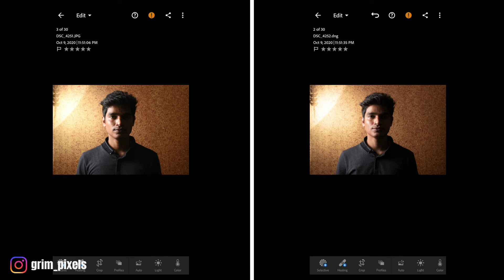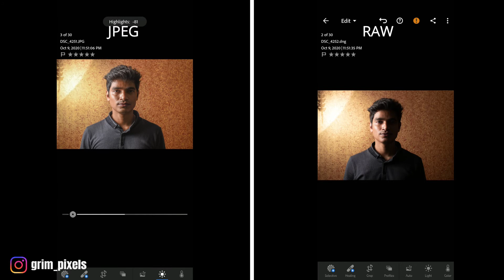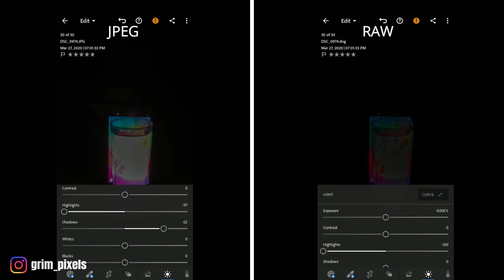RAW vs JPEG- in HINDI || INSTANTLY make your PHOTOS BETTER || MOBILE PHOTOGRAPHERS, pay ATTENTION!!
Confused whether to shoot in RAW or JPEG?? Watch this video and learn the benefits of shooting RAW with EDITING EXAMPLES.

Hello, good people of the internet, my name is Nurjaman. Hope you all are doing good. In this video, I share with you the difference between RAW file format and JPEG file format and explain the benefits of shooting in RAW format. Beginner DSLR photographers and MOBILE PHOTOGRAPHERS find it hard to understand the difference between these two file formats, and this video intends to clear that confusion. I talk about the difference in file sizes of RAW and JPEG, Bit Depths of 8-bit, 12-bit and 14-bit images and how that makes a difference in our photos. In the end, I also give you an editing demo to show how JPEG file loses information, whereas we can so much detail back in RAW file format. Your support will be very much appreciated.

Timecodes
0:00- Intro
0:47- What is RAW?
1:33- RAW vs JPEG
3:47- Editing Demo

Topics covered:
1. What is JPEG?
2. What is RAW?
3. RAW vs JPEG
4. Editing demo

Attribution for the file icon png on the thumbnail:
Icon made by Freepik from flaticon.com

Thanks if you have read this. Please continue your support. Love you all!